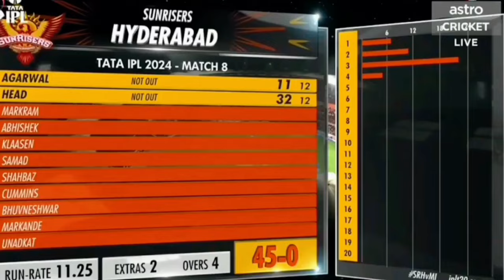Mumbai Vs Sunrises Match Highlights | Mumbai ප්‍රේක්ෂකයෝ මවිත කරමින් වාර්තාවක් 🥵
Full Highlights Mumbai Indians vs Sunrises Haiderabad IPL 2024 Highlights | SRH vs MI